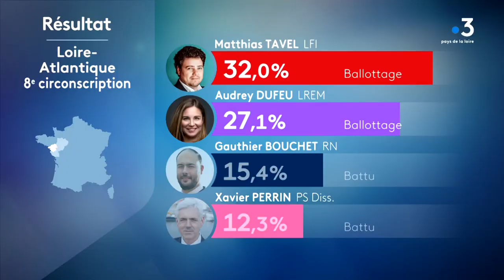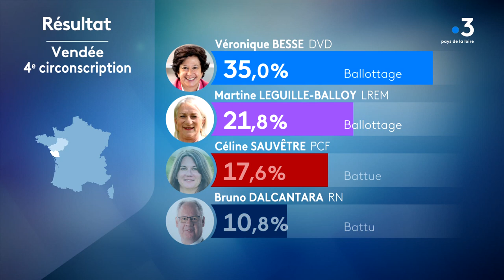LÉGISLATIVES 2022 : les résultats en Pays de la Loire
Tour d'horizon dans les 5 départements de la région des Pays de la Loire

Reportage : V. Raynal, N. Saliou Tendron